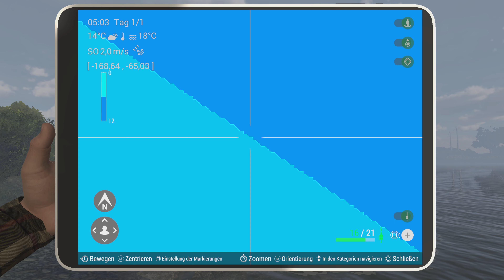The Fisherman 🐟 Deutsch - PB Brassen auf Regenwurm! ( PS5 , 4k , 60fps , Mission )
Lets play Fishing Planet The Ulimate Fishing Simulator The Fisherman PS5 4k 60fps hd gameplay Mission seesaibling Forelle Hecht Wels barsch Süßwasser Zander Karpfen Räuber hacks news schnell wie geht was warum tipps tricks test Review walktrough cheat tipps tricks hacks news neu ps4 angeln fischen existiert geld kohle game trailer grundangeln Spinner posenangeln Friedfische Raubfisch Havel oder rhein Deutschland Januar Februar März April Mai Juni Juli August September Oktober November Dezember Pose posenangeln Friedfische Raubfisch